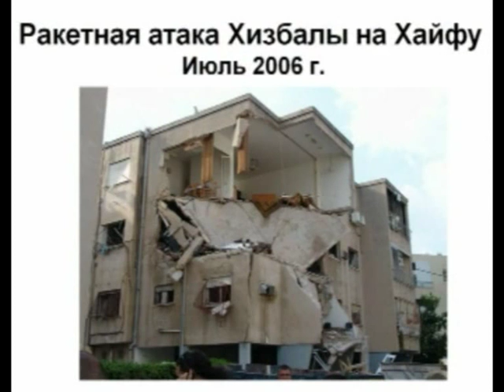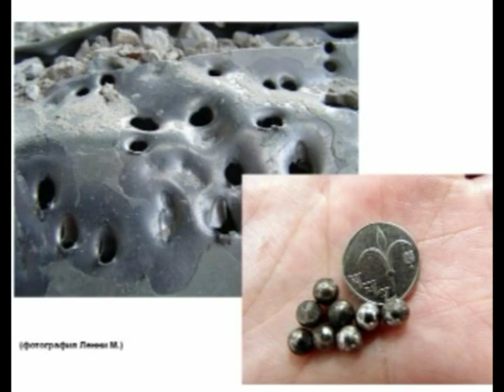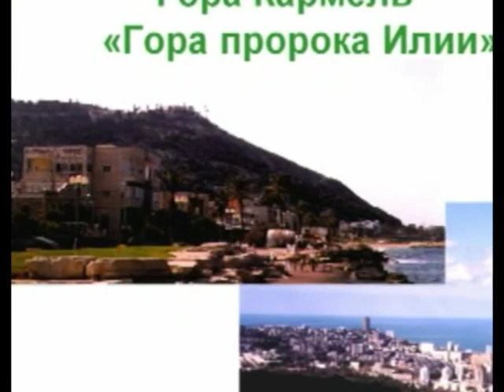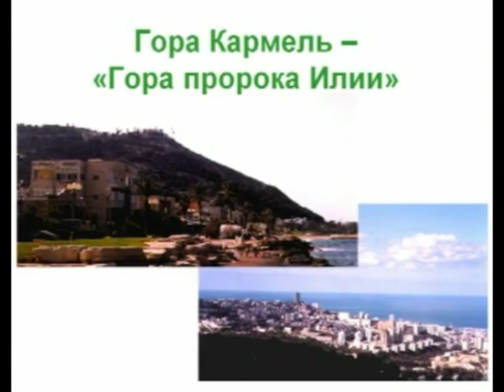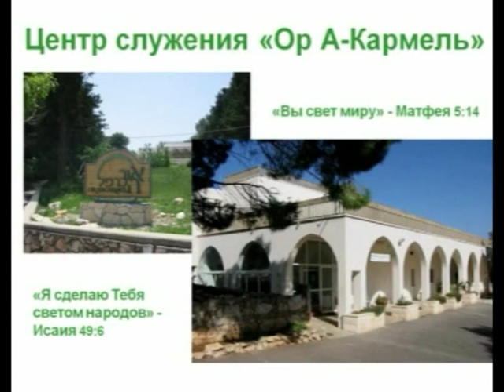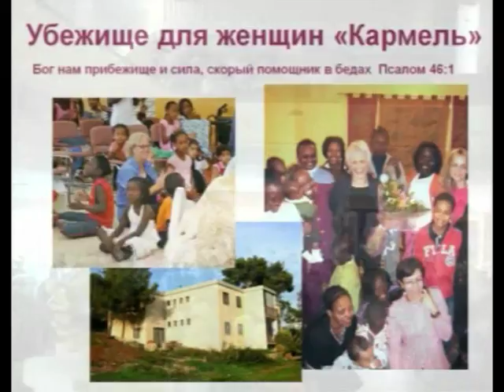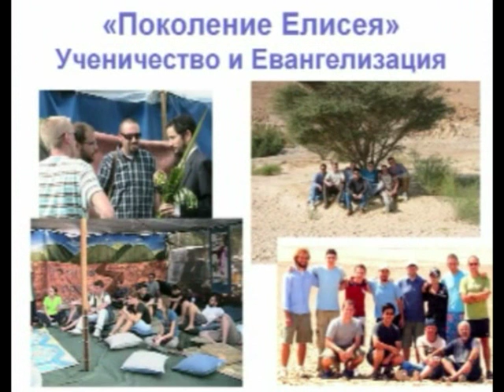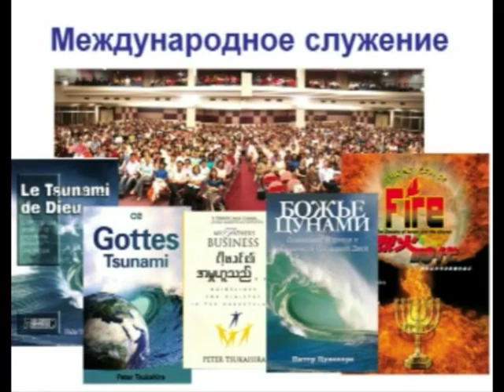ПИТЕР ЦУКАХИРА: "БОЖЬЕ ЦУНАМИ" 2 часть. Пророческая роль Израиля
Божье Цунами — это серия учений, основанных на библейском исполнении двух величайших пророчеств последних дней, данных нам Самим Господом.